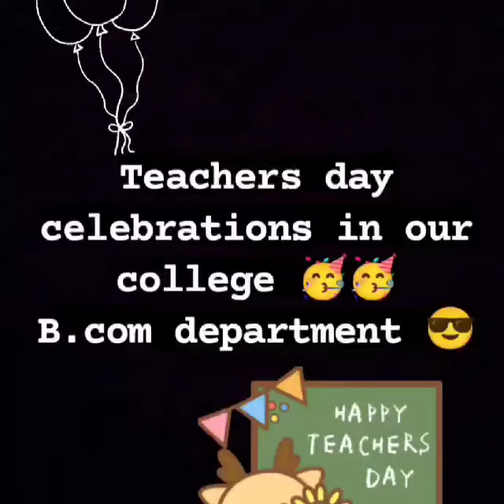Teacher's day program at Government Degree College Ichapuram Department of Commerce